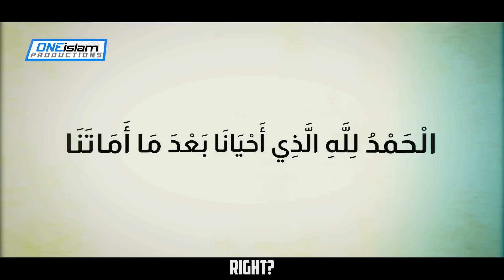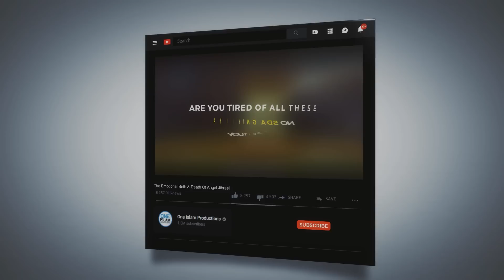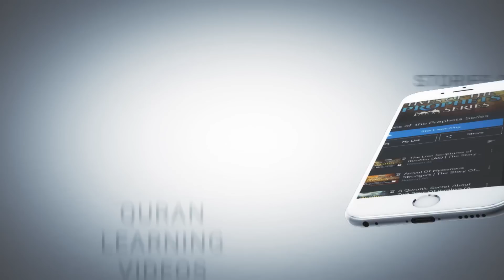SEEING DEAD PEOPLE IN YOUR DREAM (DEEP MEANING)